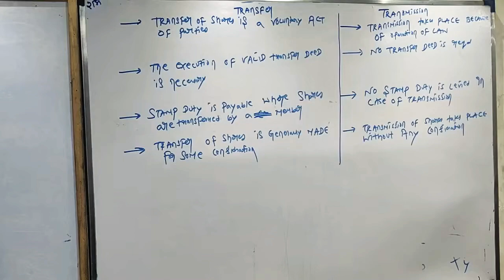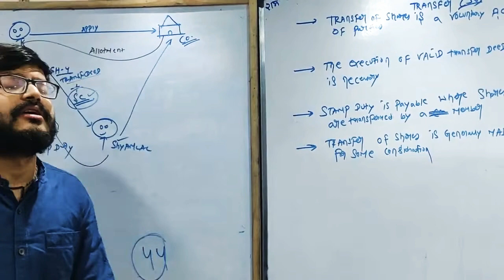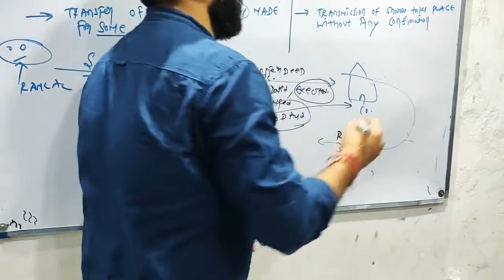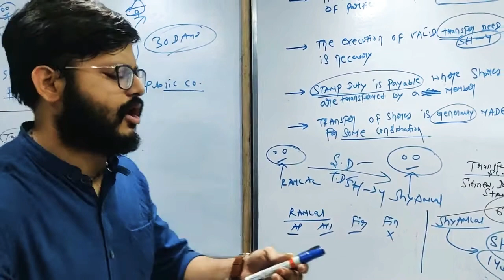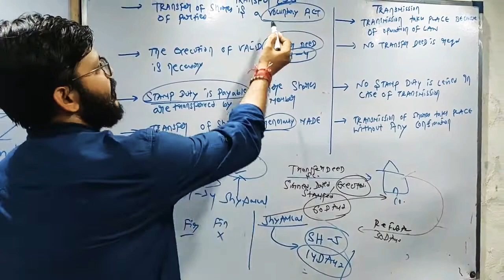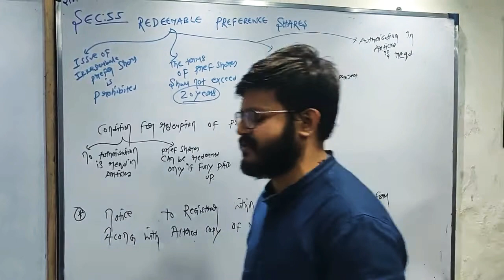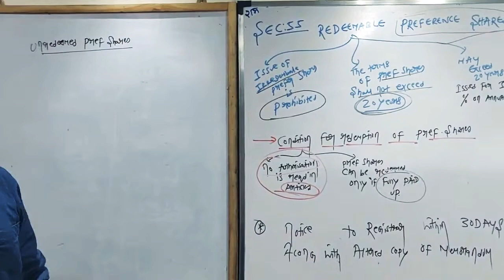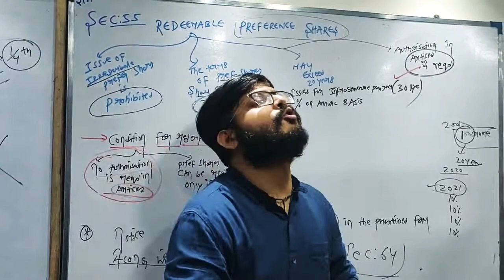Company Law - Part 5 (Transfer, Transmission, Redemption of Preference Shares)